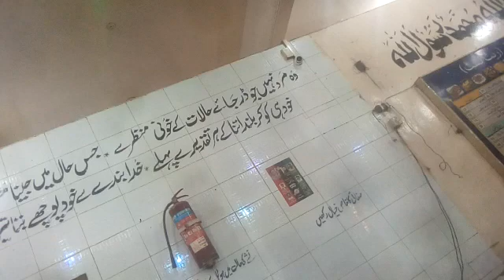Moati moati moati(4)